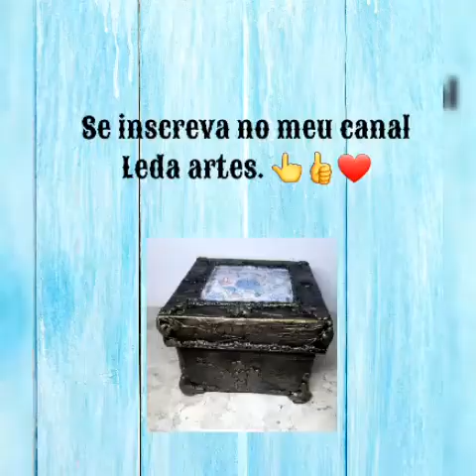Linda peça feita com caixa de papelão. 💰💡😱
Trouxe hoje uma idéia com caixa de papelão.